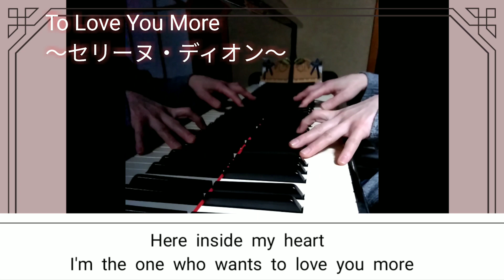《ピアノ》To Love You More／セリーヌ・ディオン（弾き直し）vol.95 (Piano cover Celine Dion To love you more)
大好きな曲なので、アップするのは、ストリートピアノを入れると、3回目になります💨💨
前回よりテンポを少し上げたり、後奏を変えて、弾かせて頂きました。

圧倒的な歌唱力で、素晴らしい楽曲に、何度聞いても心を打たれます。

セリーヌディオン様、葉加瀬太郎様の